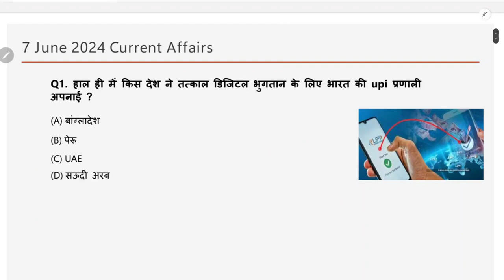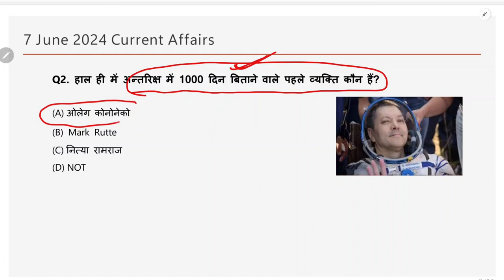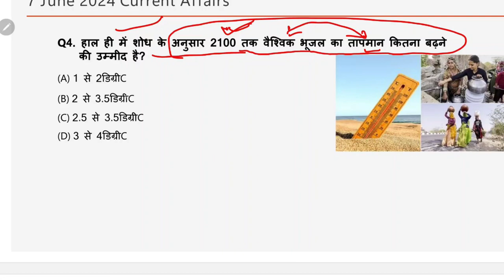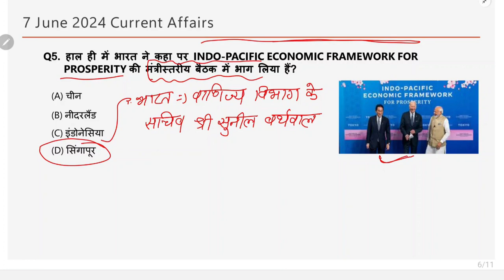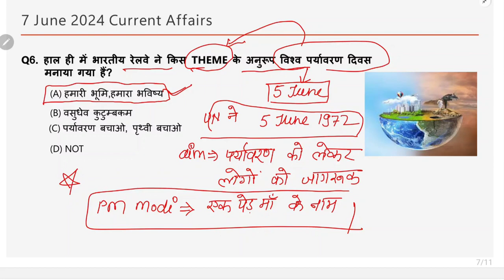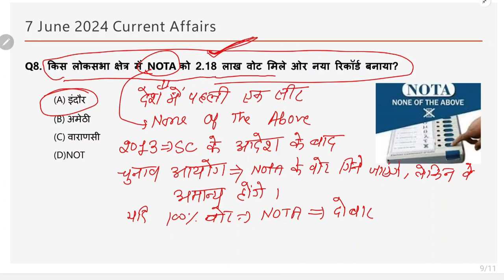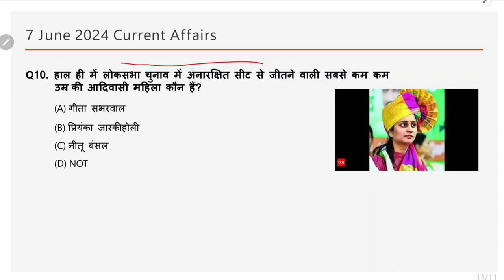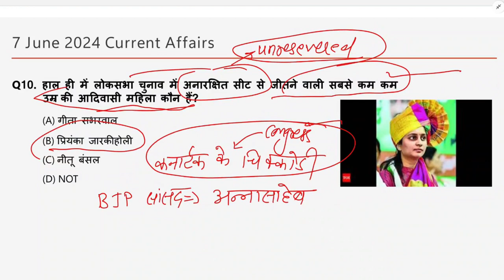7 june 2024 Current Affairs || Today Current Affairs || Latest news Today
7 june 2024 Current Affairs || Today Current Affairs || Latest news Today